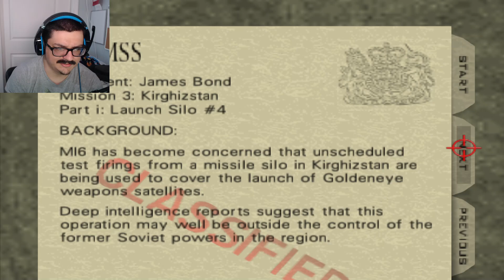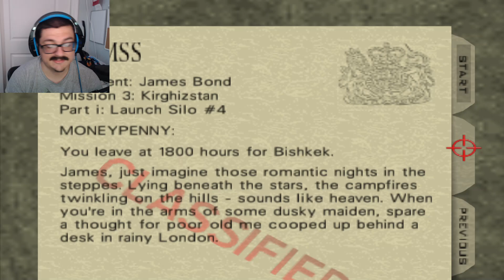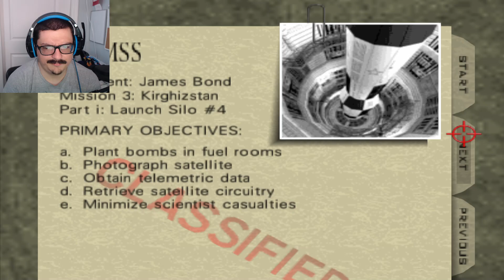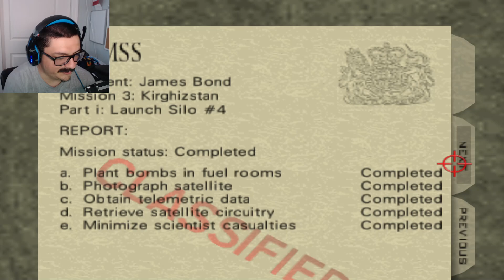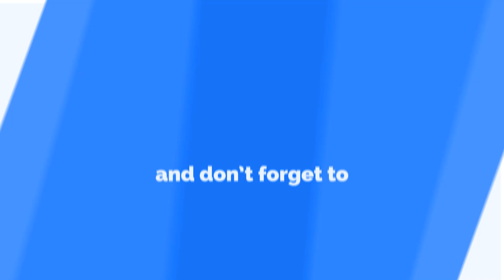007 Goldeneye Ep.3: Dat Missable DAT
This whole episode belongs to Silo, we go through it, and as suspected I miss something...